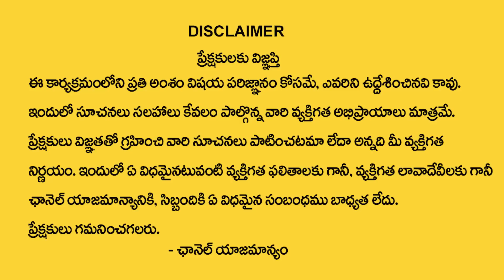July 13 Ashadha Purnima || Shani Graha Enters Into Makara Rasi || Effects On HoroScope || Sumantv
Watch ►July 13 Ashadha Purnima || Shani Graha Enters Into Makara Rasi || Effects On HoroScope || Sumantv